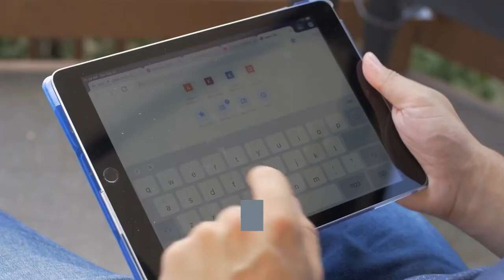# Ambition is the reason for success in life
In this video we will talk about : Ambition .
Ambition is the desire to success, it's having a big dream and fight for it. Without ambition people wouldn't have got to the high positions and wealth and a lot of other things that could be easy or so hard, like human aspiration to explore what os beyond the scope of our planet.
Were it not for the human aspiration, he wouldn't have tried to make missiles and try to cross the Earth's and reach with it to the space.
Who thought that one day human will be able to leave our planet, and get to space just with his ambition to space exploration and reach his goal in 1957.
All of that is because of human ambition and the desire to get to success in all domains.

Be ambitious to be successful.

to receive all new from the channel